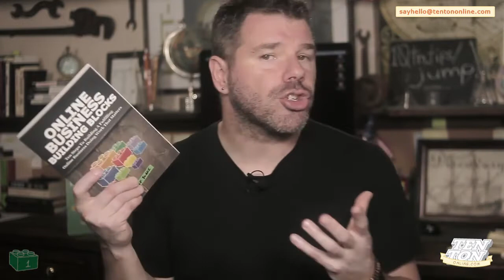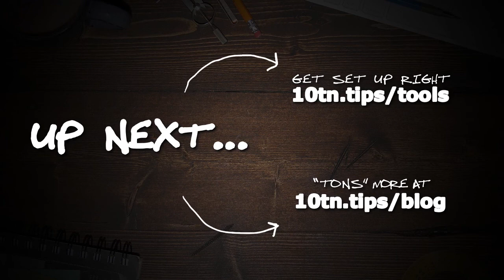Advantages Of Running Your Own Business (Top 3 BIGGEST Reasons WHY You Must Start) - Uncommon Advice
Advantages running your own business -- Now unintuitively, the big reason that a lot of people get into business is, in fact, not what KEEPS them in business.

And as a matter of fact, what makes businesses so successful and profitable is what happens AFTER you get your business moving.

So here, you're going to discover some uncommon, unintuitive advantages to running your own business.